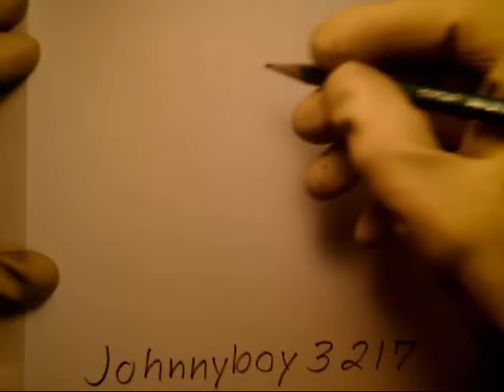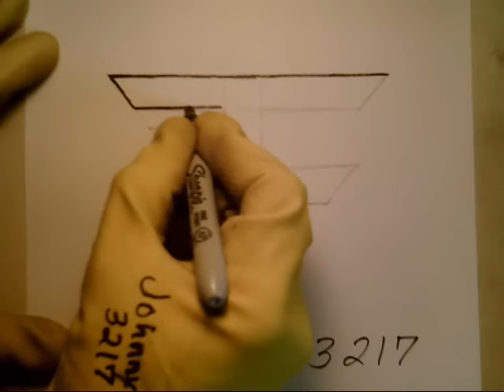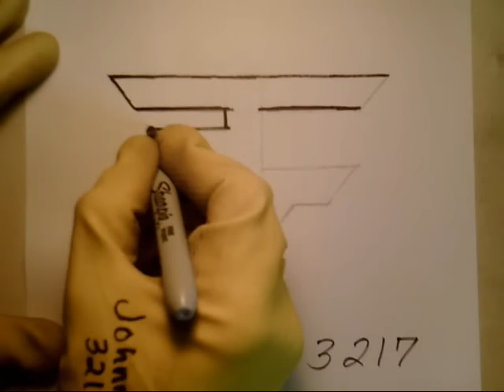how to draw FaZe Clan Logo Sign Symbol Emblem Easy Doodle Sketch Step By Step Tutorial